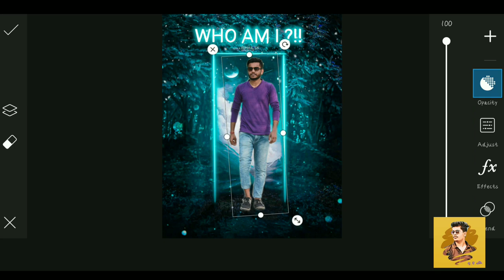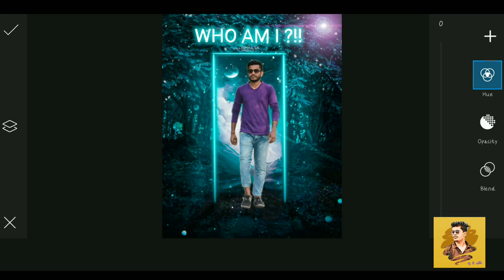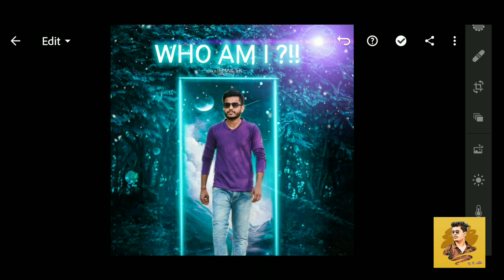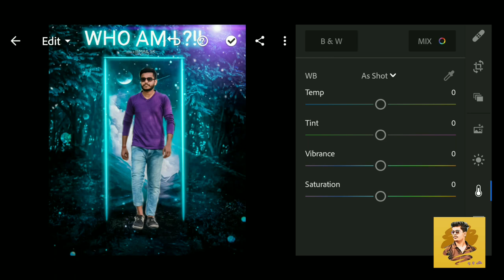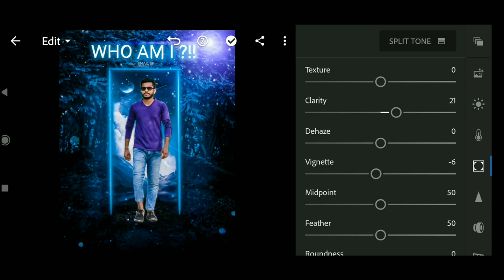picsart new trending editing tutorial || by vikas pathak photography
hello frnds I am back with new video picsart new editing tutorial jise dekh kr aap bhi apni photo ko sabse badhiya bana sakte hai. video achi lage to plz 🙏🙏🙏🙏like kr dena  this editing is very awsome and everyone learn this type of editing  and make your pictures so awesome for any type of Querrey comment on this video or dm me on Instagram .
Social media.